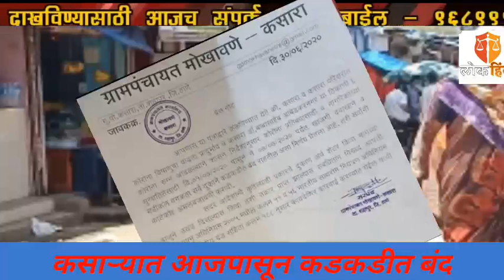कसाऱ्यात आजपासून कडकडीत बंद